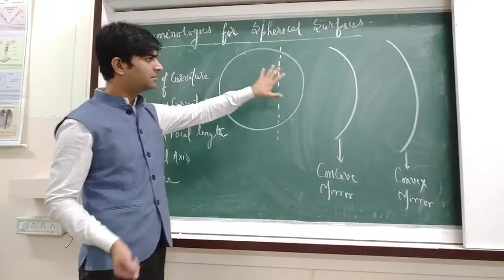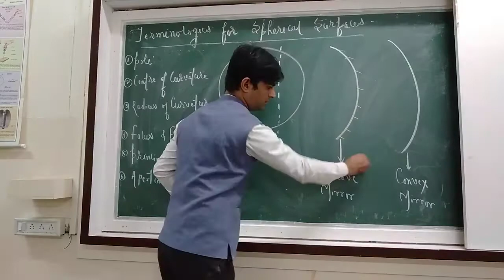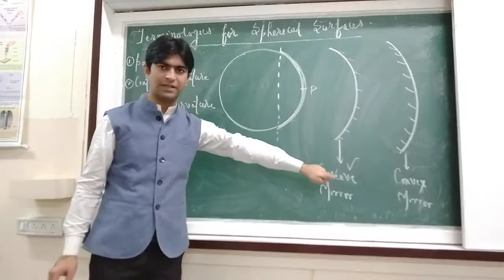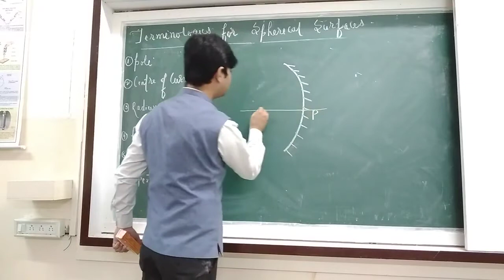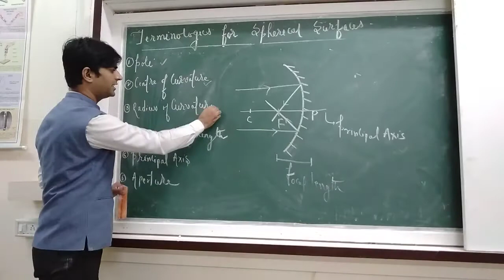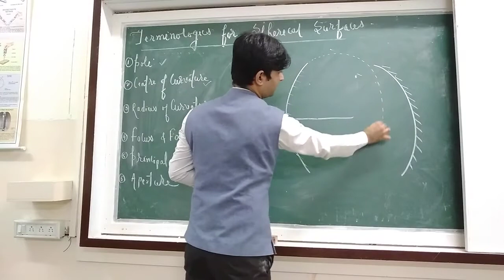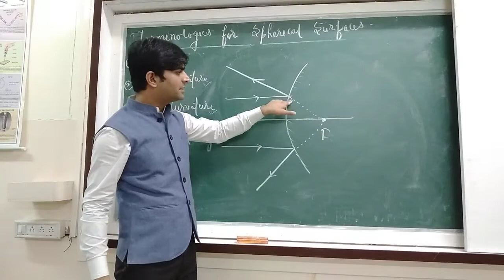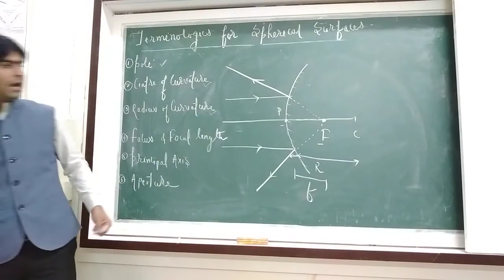X-XII-Physics-Spherical Mirrors-Basics-Yogesh Popat-Delhi Public Elementary School, Indore